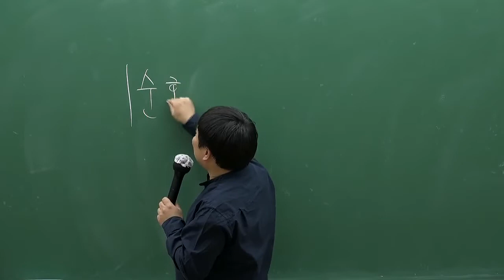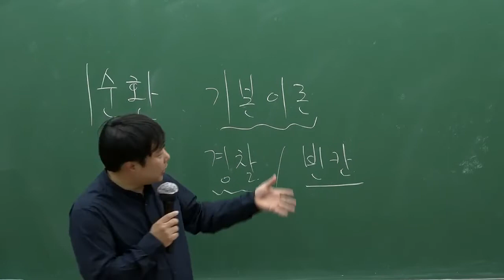[69기대비 경찰간부 설명회: 박기훈 강사] 2020년 제69기 경찰간부후보생 공개경쟁선발시험 합격을 향한 도전!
법학원 2020년 제69기 경찰간부대비 All-In-One 합격 설명회[18年10月]

10월 20일 진행된 법학원 2020년 제69기 경찰간부대비 합격 설명회[18年10月] 과정입니다.

2020년 제69기 경찰간부후보생 공개경쟁선발시험 합격을 향한 도전!

변호사시험, 법원행정고시, 5급공채 영역에서 검증된 강사진 전격 영입!